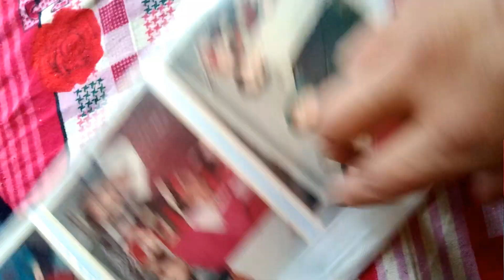पहले जन्मदिन की फोटो